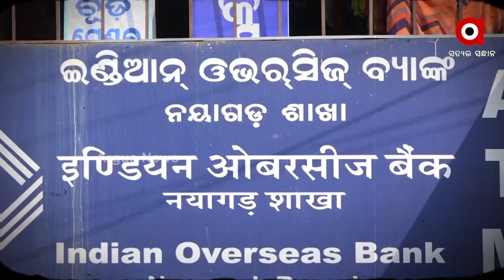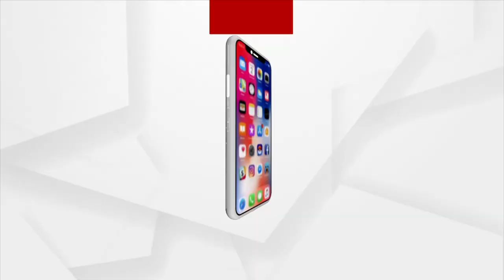ଆବାସ ନାଁରେ ଗରିବଙ୍କୁ ଲୁଟ୍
ନୟାଗଡ଼ ଭାପୁର ବ୍ଲକ ବାଦଭୂଇଁ ଗାଁର ସୁଦାମ ନାୟକ । ଭଙ୍ଗା କୁଡ଼ିଆରେ ଦିନ କାଟୁଛନ୍ତି ସୁଦାମ ଓ ତାଙ୍କ ପରିବାର । ସୁଦାମଙ୍କ ନାଁରେ ୨୦୧୮-୧୯ ଆର୍ଥିକ ବର୍ଷରେ ପର୍ଯ୍ୟାୟ କ୍ରମେ ଉଠିଛି ୧ ଲକ୍ଷ ୩୦ ହଜାର ଟଙ୍କାର ସହାୟତା ରାଶି । ହେଲେ ଏକଥା ଜାଣି ନାହାନ୍ତି ନିରିହ ହିତାଧିକାରୀ